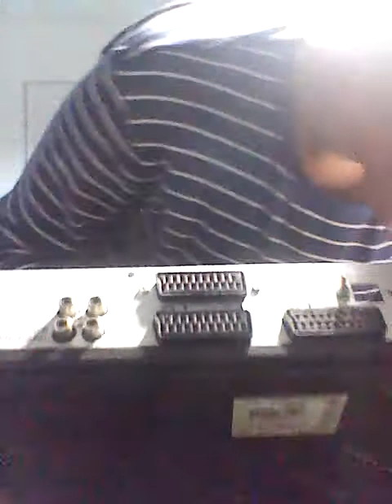Overvolt zerlegt für euch einen alten Resiver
recht viele Elkos drinn 3 power Transistoren oder mosfets